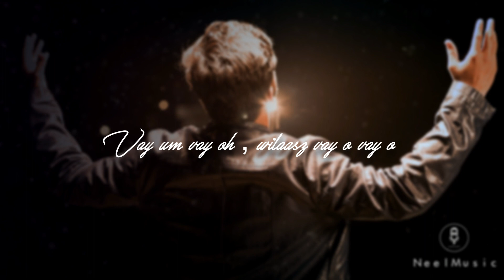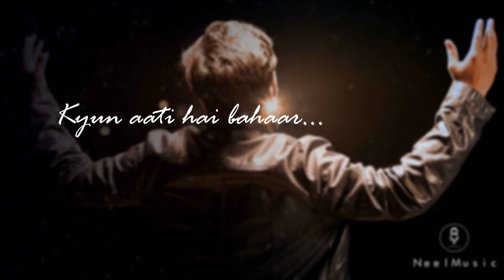Na Tum Jaano Na Hum | Unplugged Cover | Neel Music | Kaho Na Pyaar Hai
Naa Tum Jaano Naa Hum - Unplugged Cover , Kaho Naa Pyaar Hai , Lyric Video

The song is originally sung by The one and only @officiallyckyali " Lucky Ali sir " I just love his voice and always wanted to cover one of his songs. This one has been my all time favorite so picked this one for the cover.
The movie "Kaho Naa Pyaar Hai" itself still holds a very special place in our hearts..

Note -

The credit for the music of the same goes to Amazingly Talented Raghav Chaitanya. If you haven't heard him yet please go do so. His covers are lit.

Cover Credits -
Vocals , Backings , Mixing , Mastering - Neel
Album - Kaho Naa Pyaar Hai

Title - Na Tum Jaano na hum
Singer - Lucky ali
Album - Kaho na pyaar hai
Lyrics - Ibrahim Ashq, Sawan Kumar Tak & Vijay Akela

And if you are still reading this i want you to know that you are awesome.